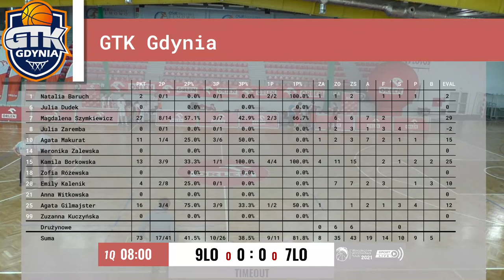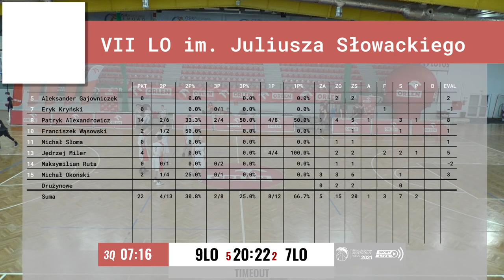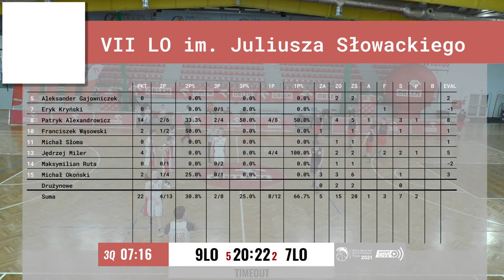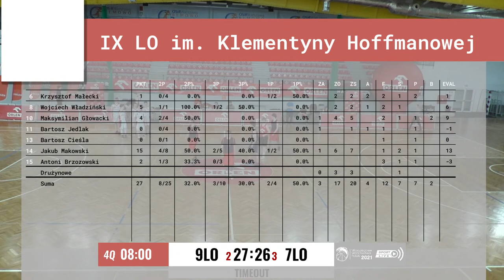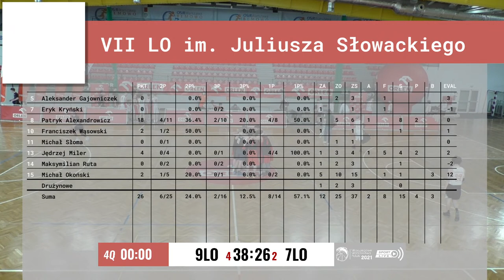IX LO im. Klementyny Hoffmanowej vs VII LO im. Juliusza Słowackiego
Final Four Warszawskich Mistrzostw Szkół Średnich

IX Liceum Ogólnokształcące im. Klementyny Hoffmanowej vs VII Liceum Ogólnokształcące im. Juliusza Słowackiego

Szczegóły: wmss.pl

Obserwuj nas w Internecie i oglądaj mecze na sportowych kanałach Polsatu, IPLA.TV i Emocje.tv